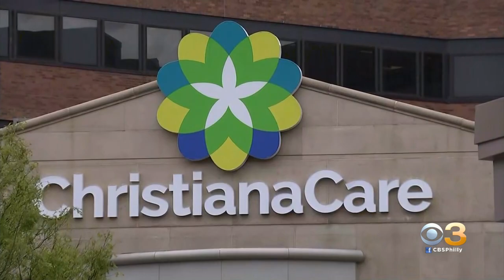ChristianaCare Joins National Campaign Sending Simple But Powerful Message About Face Masks